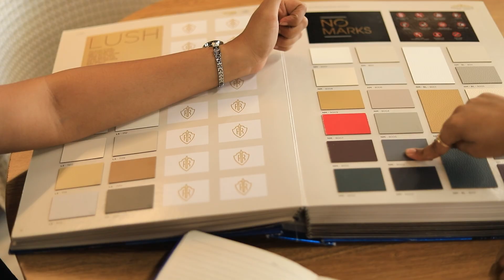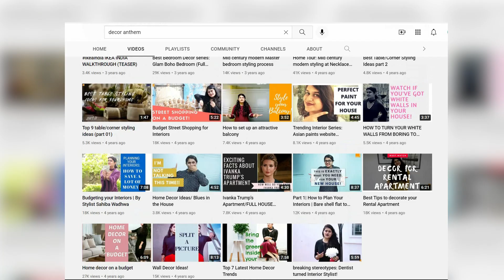INTERIOR DESIGNING COMPANY | Décor Anthem Corporate Office and Lounge in Hyderabad | Full Tour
Come and have a look at our corporate office which doubles up as a lounge, giving our clients a sneak peek into what the brand Décor Anthem is all about – panache and elegance.

Location: Khajaguda, Hyderabad.